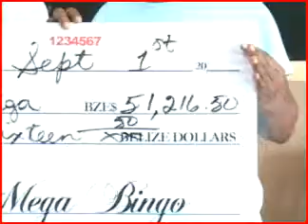MEGA BINGO 2.flv